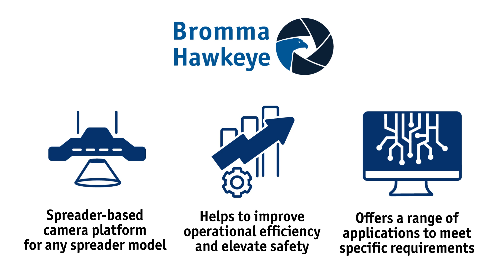Bromma Hawkeye spreader-based camera applicatios